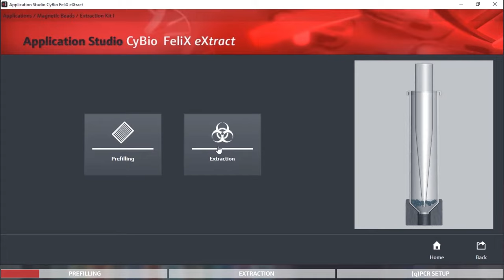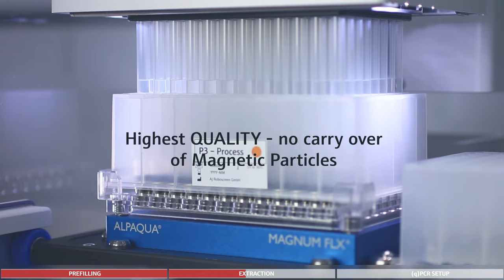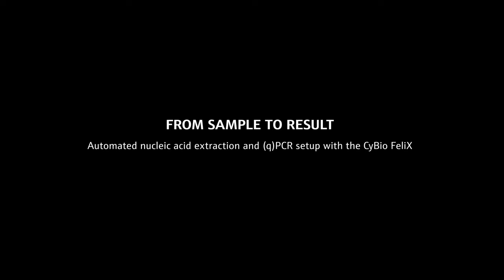Video CyBio FeliX Extraction Workflow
Discover how CyBio FeliX improves your workflow for automated nucleic acid extraction. Gain more yield, throughput and quality of results with the new CyBio FeliX extraction set.